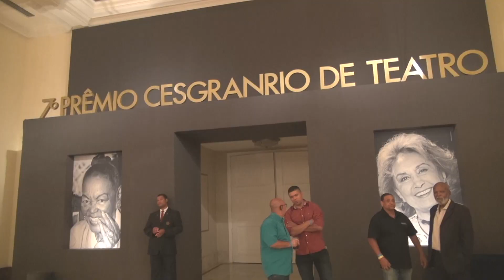Cobertura do Prêmio Cesgranrio de Teatro 2019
Cerimônia do Prêmio Cesgranrio de Teatro 2019, realizada em 28/1/2020, no Copacabana Palace, Rio de Janeiro.